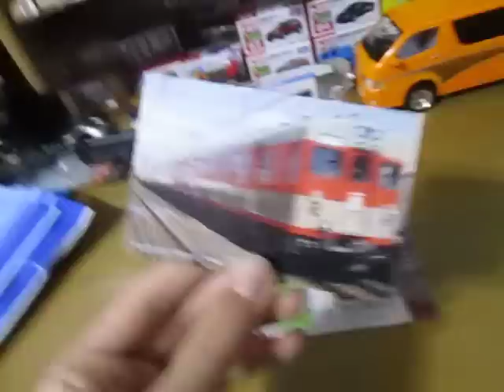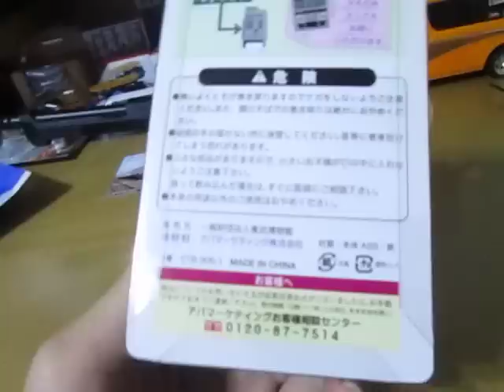東武鉄道10000型電車型メジャー 開封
東武博物館で購入しました。
この商品は3000個限定です。